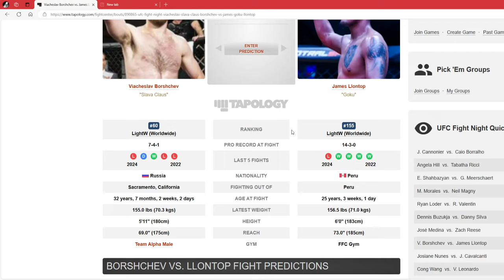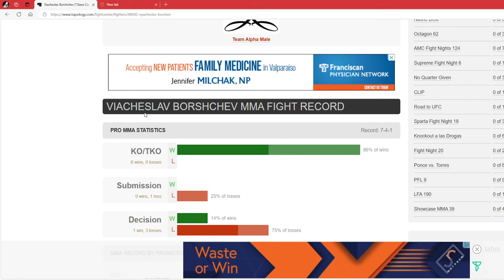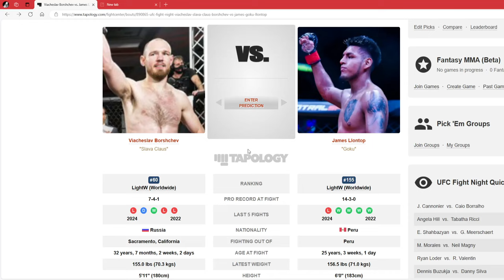UFC Fight Night: Viacheslav Borshchev vs James Llontop